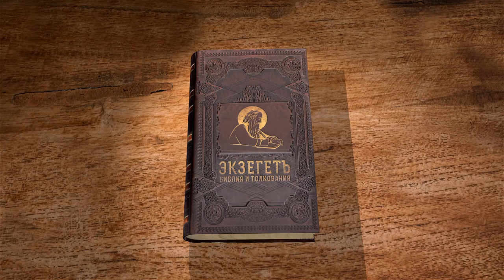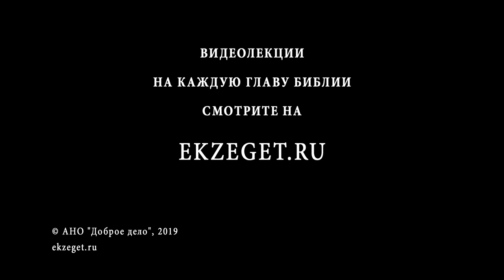Псалтирь. Псалом 78. Протоиерей Олег Стеняев. Библия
Псалом 78, Асафа. Здесь псалмопевец, как и в псалме 73, описывает жестокость врагов, говорит об осквернении ими святилища. К какому времени это относится? С какой целью Асаф молит Господа пролить гнев на врагов? И пусть язычники уразумеют, что Бог Израилев жив и защищает обреченных на смерть. Почему поношение должно вернуться в семикратном размере? Псалом, как и другие, заканчивается обещанием восхвалить Господа.